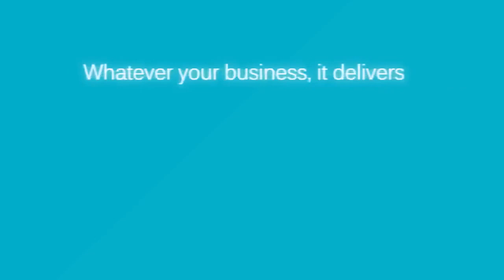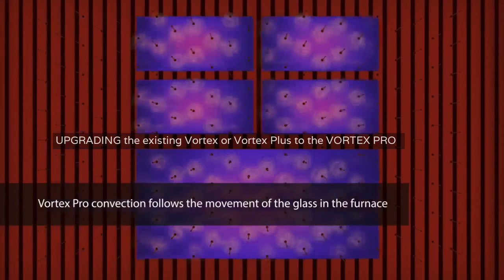Glaston Vortex Pro upgrade for RC tempering lines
Glaston’s latest advancement in convection technology, the unique Vortex Pro convection system, vastly improves the control of air placement onto the surface of the glass and allows the operator to precisely control the thermal profiles. The Vortex Pro advanced convection control system is a cost-efficient way to upgrade and extend the capability of your existing machinery. With Vortex Pro, you can gain years of value-adding productivity by moving into new glass tempering areas, such as the improved processing of clear, laminated, and Low-E glass.